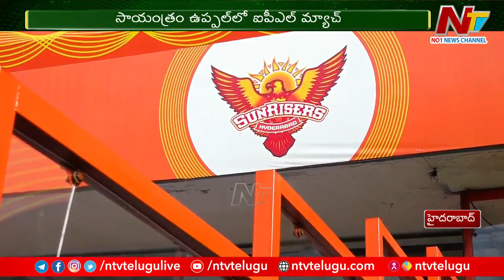Hyderabad Uppal Stadium: నేడు IPL లో KKR తో తలపడనున్న SRH | Ntv